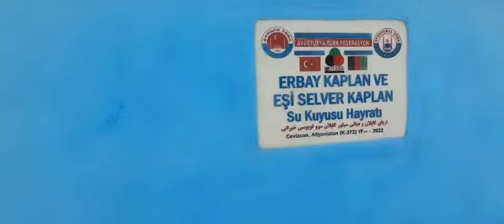31 3 2022 Güney Türkistan da İçme Suyu hayratı hizmet merasimi 3